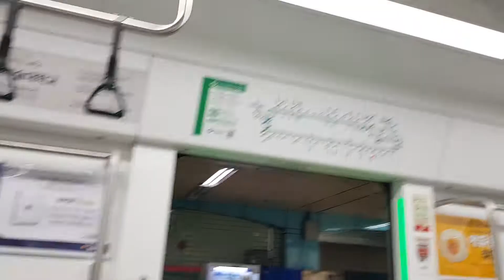서울 지하철 2호선 외선순환 잠실역~잠실나루역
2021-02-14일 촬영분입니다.